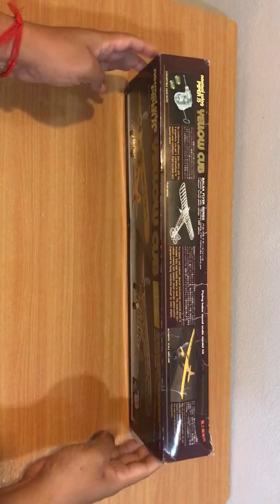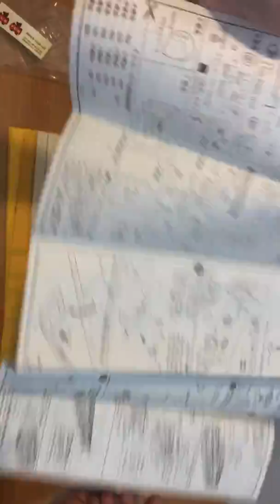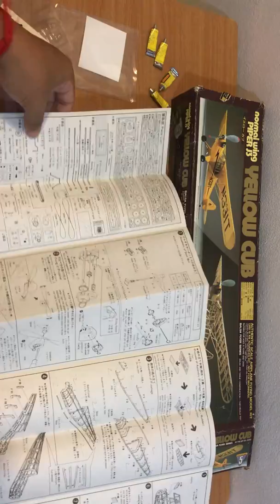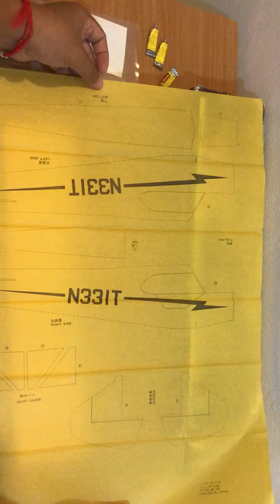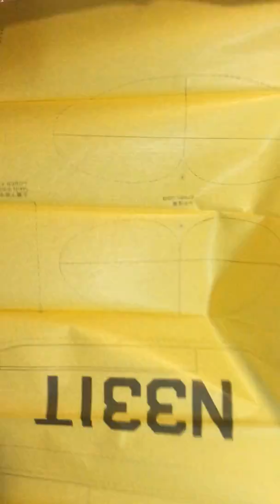Union Model J3 Unboxing Flying Model Balsa Kit